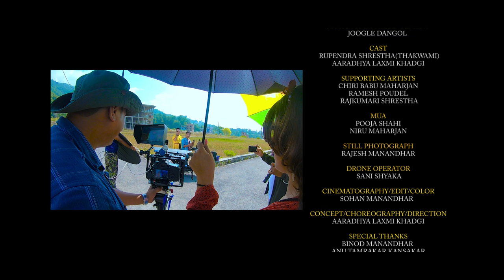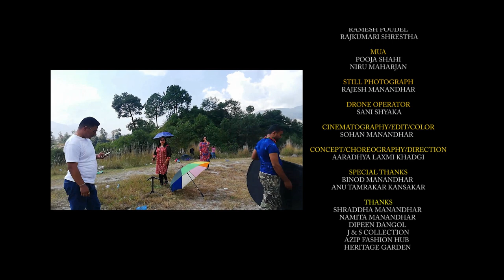Jamana Mabhin Swo - Robinson Kansakar & Suman Manandhar Ft. Rupendra & Aaradhya | Official Song 2020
Jamana Mabhin Swo - Robinson Kansakar & Suman Manandhar Ft. Rupendra Shrestha & Aaradhya Laxmi Khadgi | Official Song 2020

Song: Jamana Mabhin Swo
Vocal: Robinson Kansakar & Suman Manandhar
Lyrics: Suraj Bir Bajracharya
Music/Music Arrangement: Joogle Dangol
Cast: Rupendra Shrestha (Thakwami) & Aaradhya Laxmi Khadgi
Supporting Artists: Chiri Babu Maharjan, Ramesh Poudel & Rajkumar Shrestha
Still Photographer: Rajesh Manandhar
MUA: Pooja Shahi & Niru Maharjan
Drone Operator: Sani Shakya
Cinematography/Edit/Color: Sohan Manadhar
Concept/Choreography/Direction: Aaradhya Laxmi Khadgi
Special Thanks: Binod Manadhar, Anu Tamrakar Kansakar
Copyright Provided By Robinson Kansakar